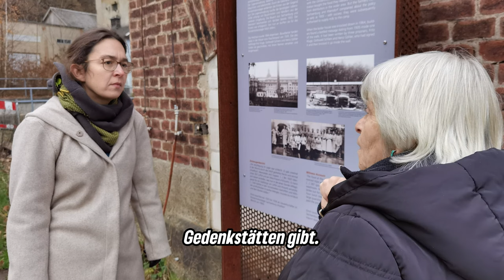Vorstellungsvideo Claudia Maicher, KV Leipzig